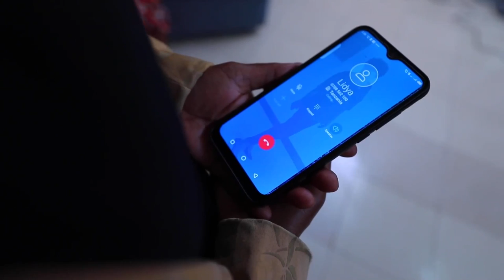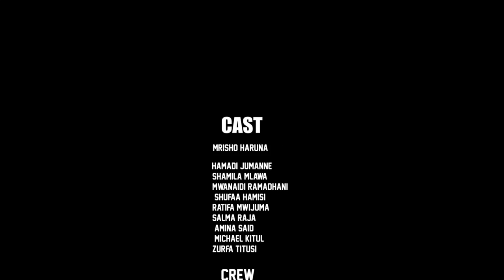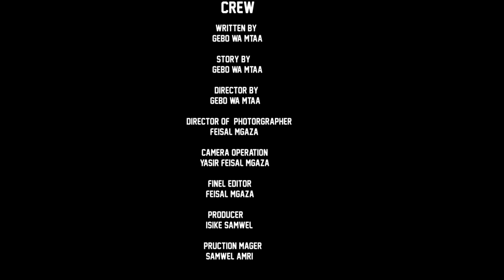Maumivu Yangu - Mrisho Haruna, Hamadi Jumanne, Shamila Mlawa, Shufaa Hamisi (Official Bongo Movie)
Maumivu Yangu - Mrisho Haruna, Hamadi Jumanne, Shamila Mlawa, Mwanaidi Ramadhani, Shufaa Hamisi (Official Bongo Movie)